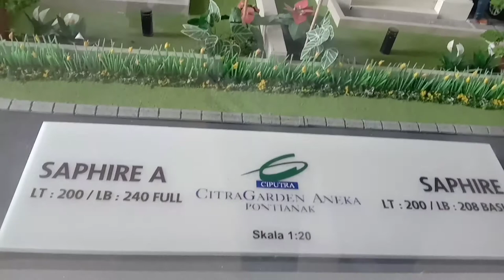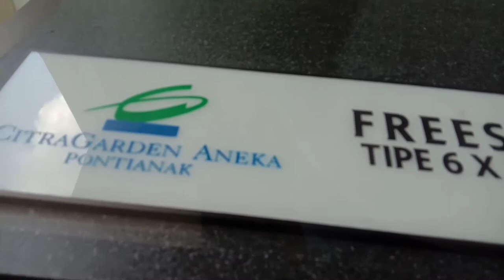Tipe Perumahan Citra Garden Aneka Pontianak Beserta Harganya !!! Ini Dia Ulasannya || Ciputra Group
Seperti Biasa teman-teman saya ingin menyapa teman-teman semua.
Assalamualaikum Warahmatullah Hi Wabarakatuhu. Semoga teman-teman selalu dalam lindungan Allah SWT. Kali ini saya ingin mengajak teman-teman untuk terbang langsung melihat Pesona Perumahan Ciputra Citra Garden Aneka Pontianak yang lokasinya tidak jauh dari Bandara Supadio Pontianak.

Teman-teman ada banyak tipe dan jenis perumahan elit satu ini selain berkelas perumahan ini dilengkapi dengan tatanan Fasilitas yang cukup lengkap dan menarik.

Perumahan Citra Garden Aneka Pontianak ini sangat menarik untuk dijadikan Sumber Informasi karena selain lokasinya di pusat kota, dekat Bandara maupun di tengah kota.

Produksinya tidak lain dan tidak bukan yakni dari Ciputra Group.
Nah tanpa berlama-lama lagi silahkan tonton ya Guys Semoga tontonan ini bermanfaat. Untuk Harga Dari Perumahan CGA ini sudah ada di Video ya Guys. Check it Dot aja ya.

citra garden aneka, citra garden aneka pontianak, cga pontianak, perumahan ciputra kalbar, ciputra grup, kalimantan, pontianak, perumahan elit pontianak, lokasi perumahan citra garden aneka pontianak, supadio pontianak, properti pontianak, tk properti, info rumah dijual di pontianak, pontianak informasi, perumahan siap huni pontianak, harga rumah cga pontianak, berapa besar komisi agen properti, rumah mewah ayani 2 pontianak, rumah contoh citra garden aneka pontianak, fresiaa,cga